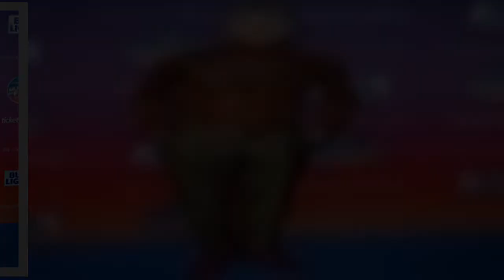Machine Gun Kelly Covers Himself With Just A Hand Towel While On Set Of ‘Good Mourning’: Photo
Machine Gun Kelly, 32, is giving his fans an eyeful with his latest Instagram pic! The rapper and actor posed completely naked as he held a small hand towel over his private area, in the new epic snapshot, which was included in a post full of other pics and video clips he shared on May 21. He looked like he was trying to hold in a laugh as he stood in a bathroom in the pic and captioned it with a funny message about filming the newly released film Good Mourning.  “i did 5 whole sit ups (and 200